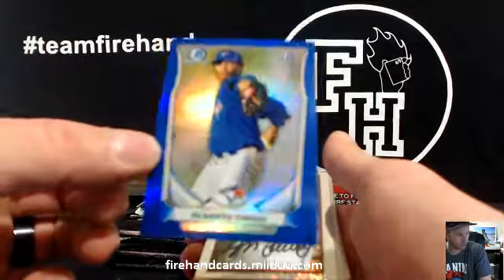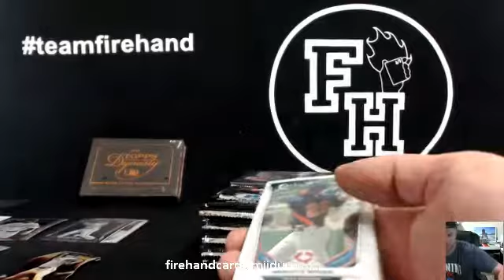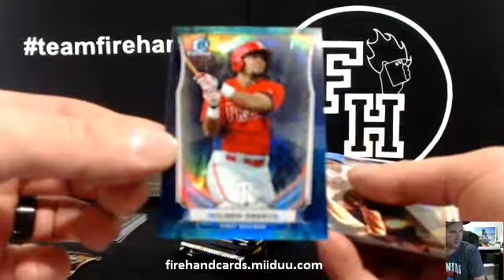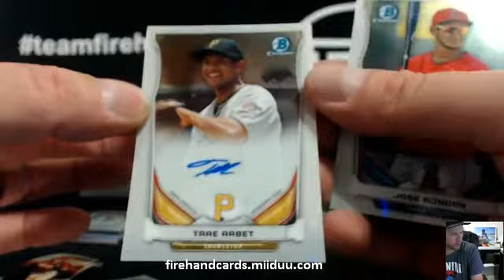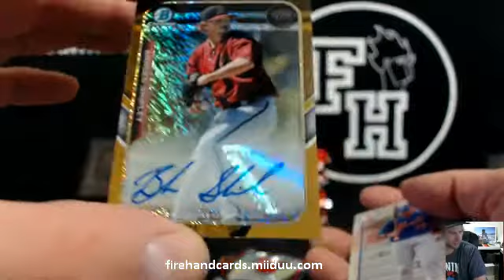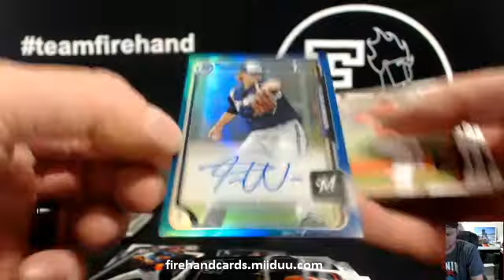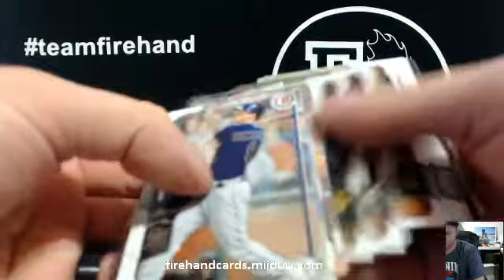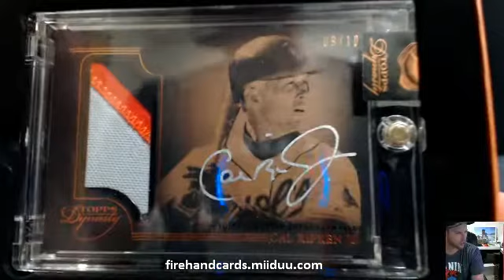3 Box Bowman Jumbo and Dynasty Baseball Mixer Break ~ 5/7/15